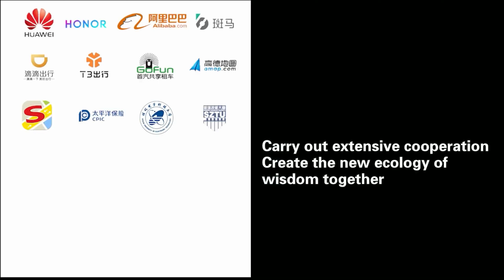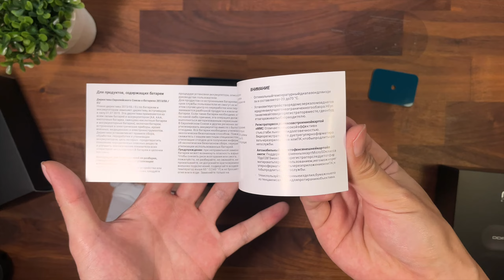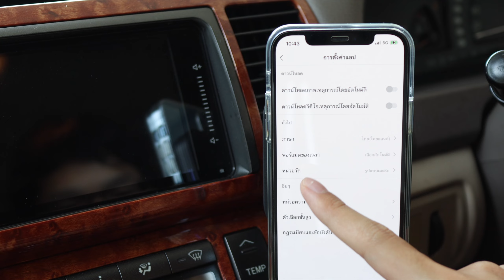[รีวิวเต็ม] DDPAI Mola N3 Pro - กล้องติดรถหน้า/หลัง แบ็ตคาปาฯ​ มี WiFi และ GPS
รีวิวเต็ม กล้องติดรถยนต์ Mola N3 Pro - กล้องติดรถหน้า/หลัง, ตัวเก็บพลังงานแบบ Super Capacitor,  มี WiFi และ GPS
• ลิงก์สินค้า •

ราคาเริ่มต้น 2,6XX (มีทั้งรุ่นมี GPS และไม่มี GPS)

• สเปค •

- กล้องหน้า 2560x1600p, กล้องหลัง 1920x1080p
- ตัวเก็บประจุแบบ Super Capacitor
- มุมมองกล้องหน้า 145° / กล้องหลัง 125°
- มี Wi-Fi สำหรับเชื่อมต่อ Application ​DDPAI (iOS & Android)
- การเชื่อมต่อแบบ USB Type-C
- รองรับ Micro SD Card สูงสุด 128 GB
- สามารถบันทึกขณะจอดรถได้ เมื่อใช้คู่กับสาย Hardwire Kit

•  ดรรชนี •
00:00 - Intro
00:52 - แนะนำแบรนด์
01:35 - แกะกล่อง
03:12 - สเป็กกล้อง
04:12 - การดีไซน์
06:05 - การติดตั้ง
08:55 - ตัวอย่างวิดีโอ
12:15 - การใช้งานแอปพลิเคชัน
19:29 - สรุป

♫   เพลงจาก Epidemic Sounds  ♫